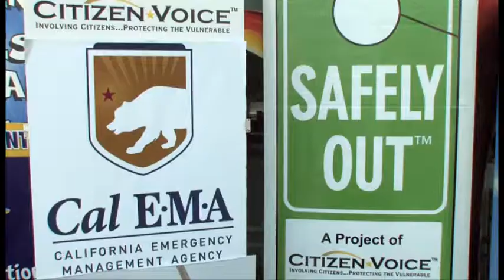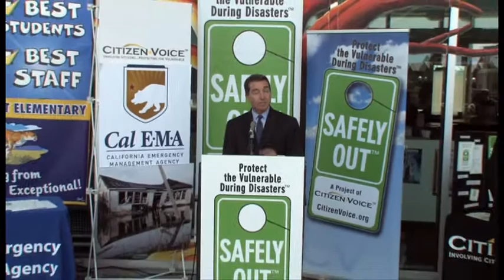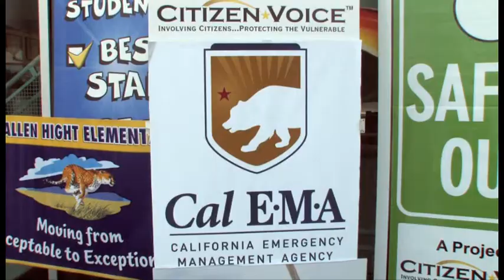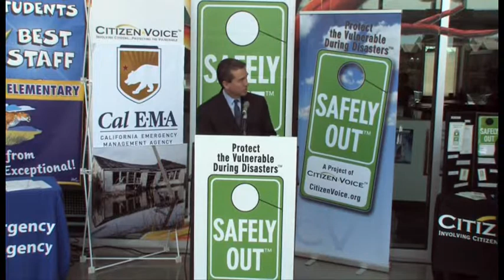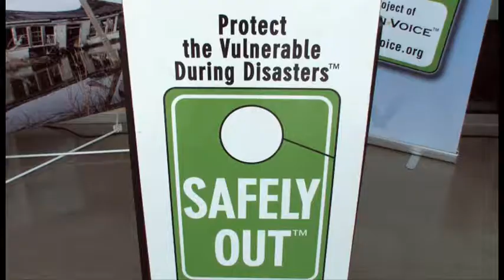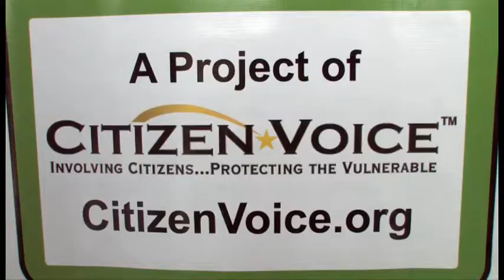Citizen Voice/CalEMA/Natomas Unified Safely Out Event May 19, 2011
This is video from our news conference held Thursday, May 19, 2011 at Natomas Middle School. Citizen Voice and CalEMA partnered to distribute 8,000 Safely Out kits through the Natomas Unified School District to families living in the flood-prone Natomas area of Sacramento. For more information on Safely Out, please